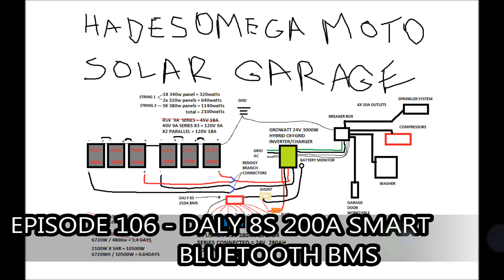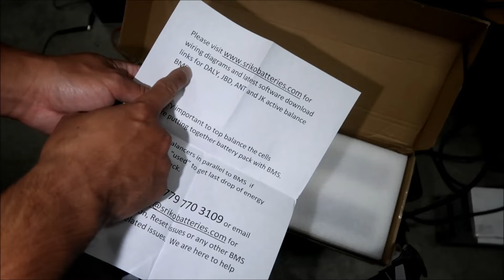HadesOmega Solar Garage Project Episode 106 - Daly 8S 200A Smart Bluetooth BMS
With the BMS lost and refunded by Daly I managed to find a BMS that was already stateside.  Let's check it out!